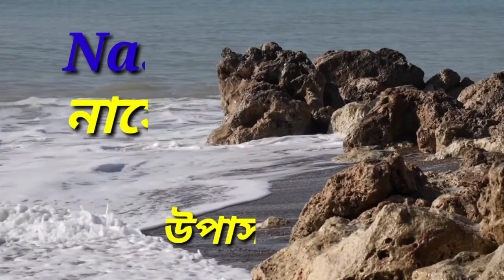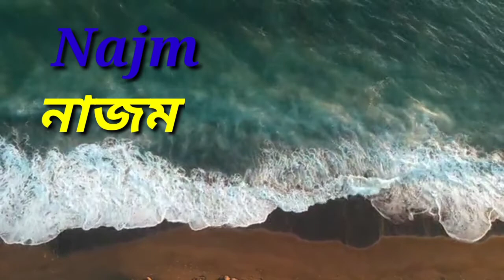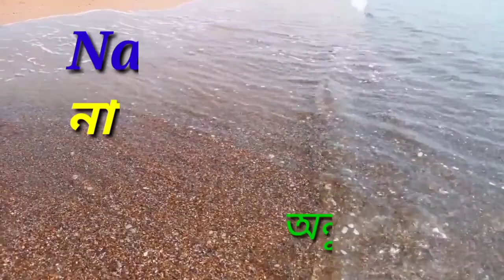N অক্ষর দিয়ে ছেলেদের ইসলামিক নাম অর্থসহ | Baby boy names starting with Letter N with meaning